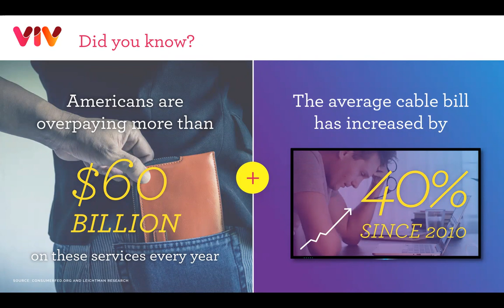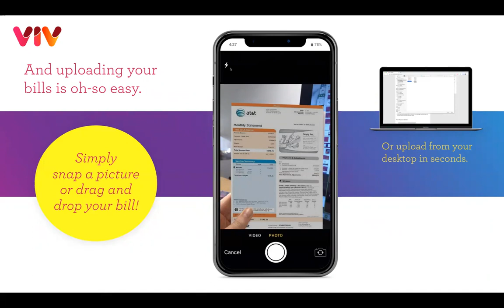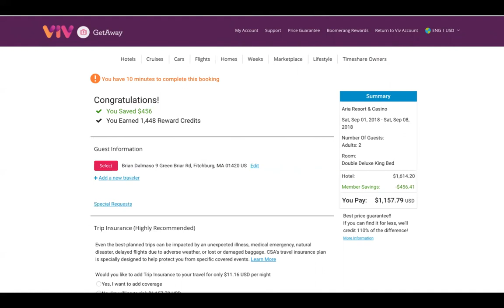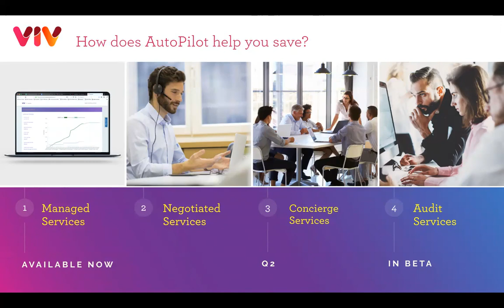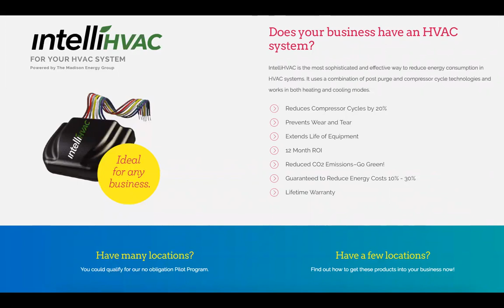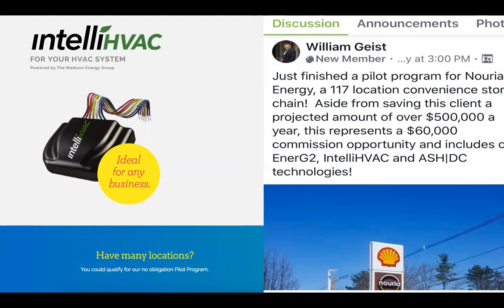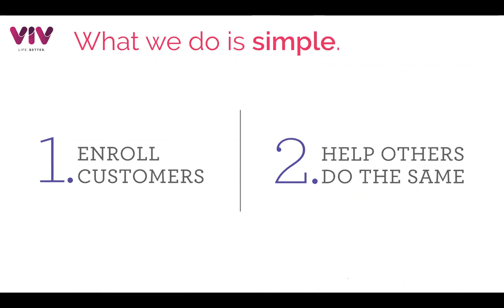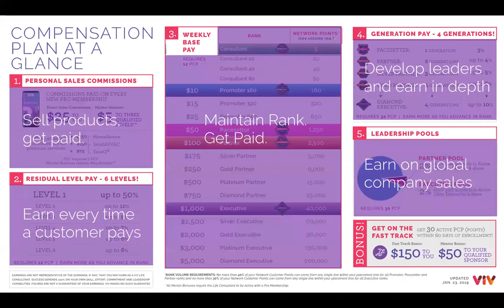VIV Business Presentation - 04/16/2019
VIV Business Platform - Presentation